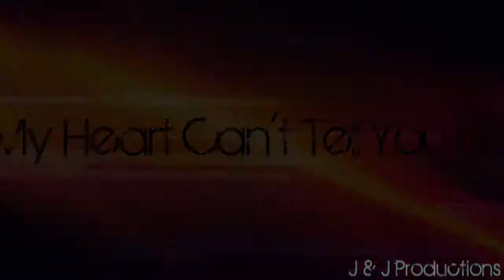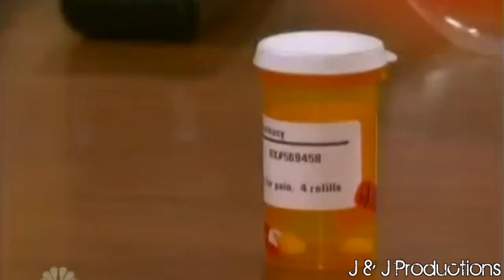Bo & Carly - My Heart Can't Tell You No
SAVE BO AND CARLY!!! I own no copyrights to any of the footage or music used in this tribute, it is for "educational" purposes and is not made for profit.